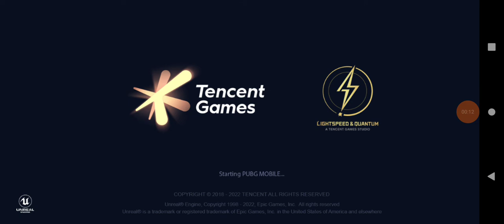GUERRA EM ERANGEL PUBG MOBILE 😃 🦁 branco